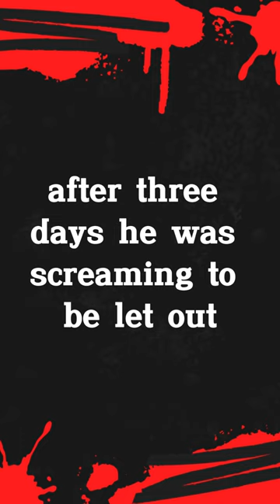have you seen a real life jack in the box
Do you love being scared? Do you enjoy the feeling of your heart pounding in your chest and your hair standing on end? If so, then you'll love bedtime horror stories!

Bedtime horror stories are short, scary stories that are perfect for reading before bed. They're the perfect way to get your heart racing and your mind racing. And they're sure to give you nightmares!

If you're looking for a good scare, then you should definitely check out our bedtime horror stories. They're the perfect way to add a little excitement to your bedtime routine.